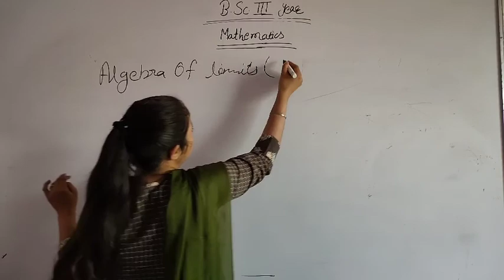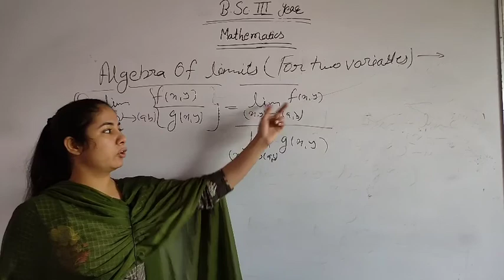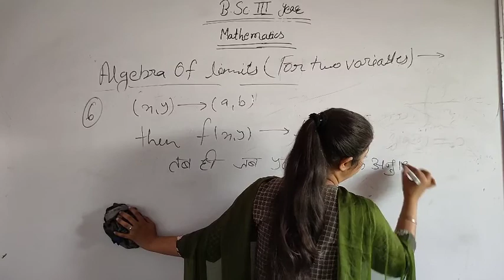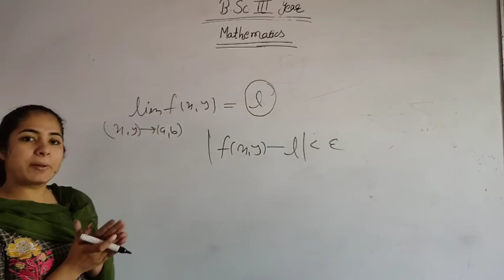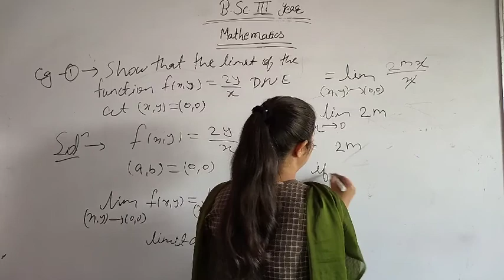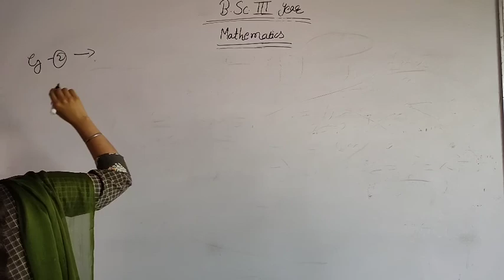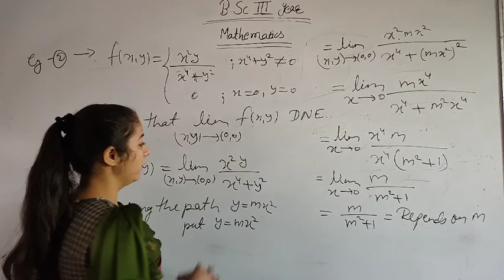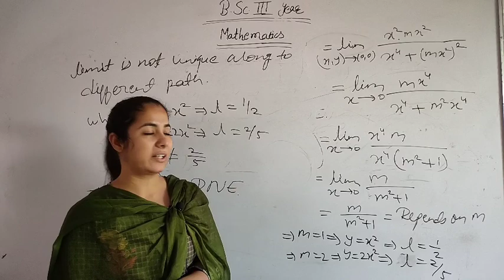*B.Sc part - 3(Mathematics). Chapter - Limit , Topic Name --Examples of limit for two variable (part